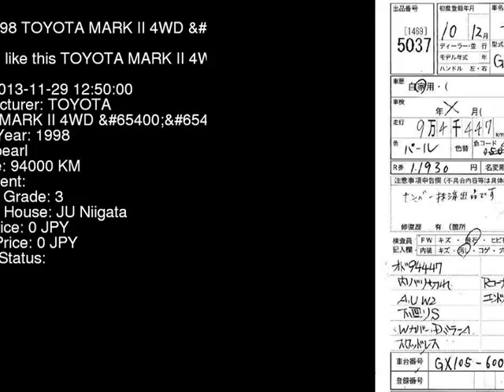1998 TOYOTA MARK II 4WD_Four GX105 - Japanese Used Car For Sale Japan Auction Import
1998 TOYOTA MARK II 4WD_Four GX105 - Japanese Used Car For Sale Japan Auction Import GX105,TOYOTA,MARK_II,4WD_Four,JU Niigata,jdmvip,vip,jdm,cars,japan,jdmvip.com,japanesecars,usedcars Japanese Used JDM Car For Sale At Auction in Japan for Import